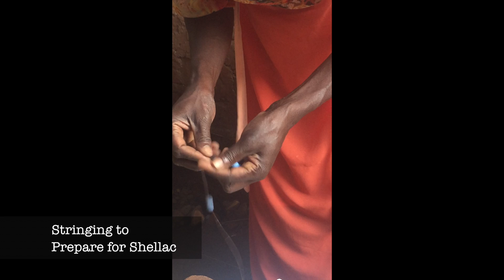Banda Beads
This video is the property of Kids Inspiring Kids and cannot be used without permission from Kids Inspiring Kids.
The making of Banda Beads in the Banda Acholi Quarters
Uganda Africa
Kids Inspiring Kids